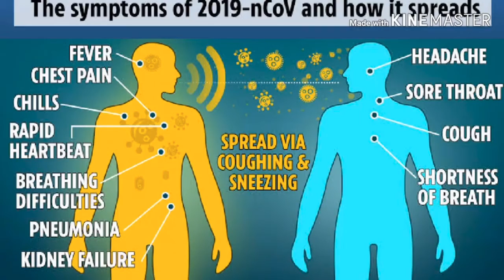Corona virus se bachne ke liye kia krana chahiye